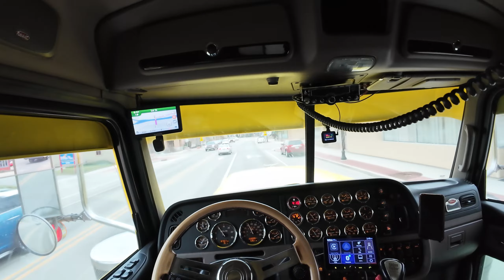Trucking to michigan before the snow storm! Peterbilt 389 Cat 6nz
peterbilt 389 kenworth peterbilt 379 andy the kenworth guy kenworth trucks semi truck kenworth w900 kenworth w900l kenworth truck company 2019 kenworth w900l 2021 kenworth w900l studio sleeper Peterbilt 579 heavy haul oversized